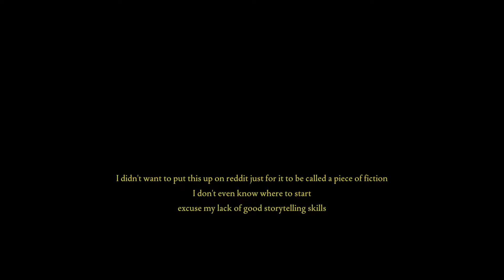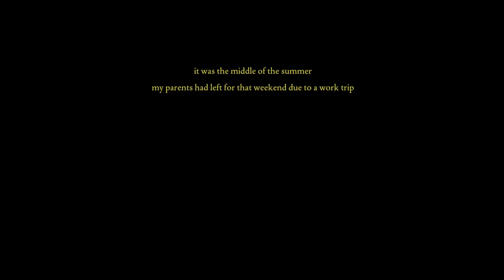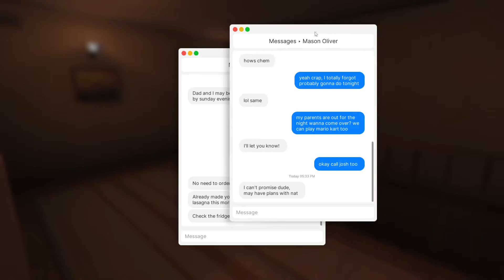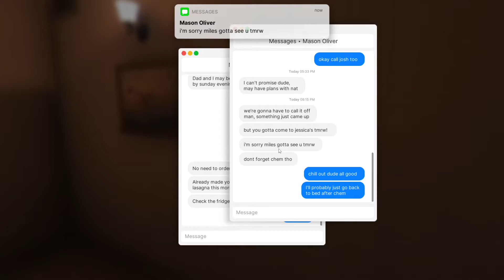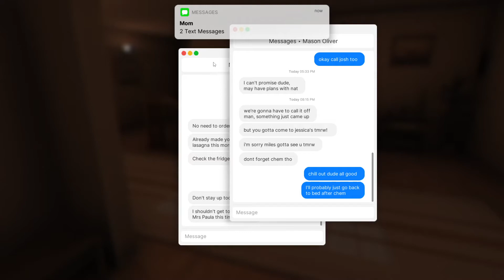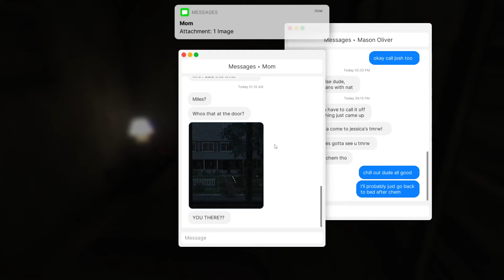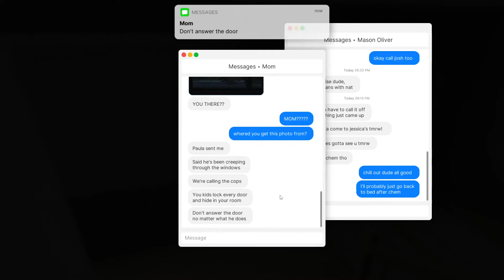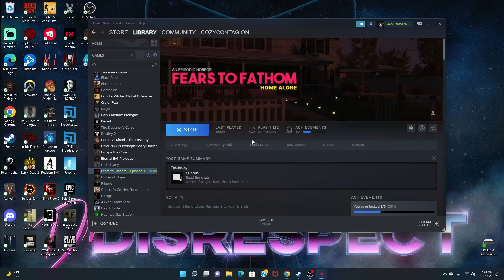Fears to Fathom Playthrough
Developed by: Rayll
This is only 1 episode of many to come. 2 is out now!

Game crashed at the end. I feel it went perfect with this ending lol. I about shit